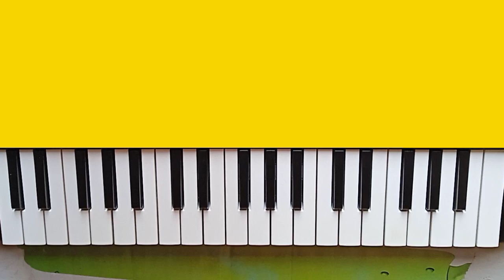राग यमन के सैकड़ो गाने बजाना सीखें आसानी के साथ | Raag Yaman Ke Gane Harmonium Per Kaise Bajayein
दोस्तों हमारे चैनल के और सुपरहिट वीडियो देखने के लिए नीचे दिए गए लिंक पर क्लिक करें 👇